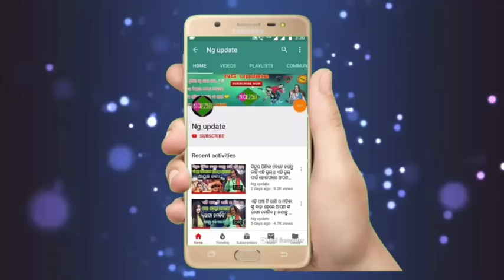ଦୁର୍ଗା ସିରିଏଲ ଆଗାମୀ ଅଧ୍ୟାୟ || ଜାଣନ୍ତୁ ଦୁର୍ଗା ସିରିଏଲ ରେ କଣ ହେବ ଆଗାମୀ ଅଧ୍ୟାୟ ରେ || ଦେଖନ୍ତୁ ଭିଡିଓ